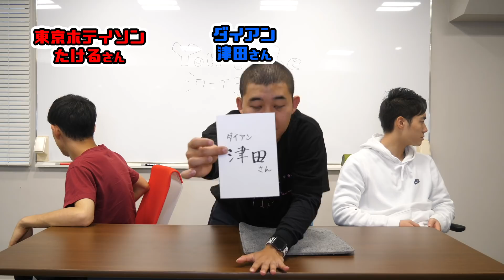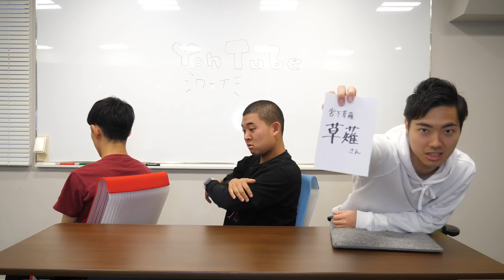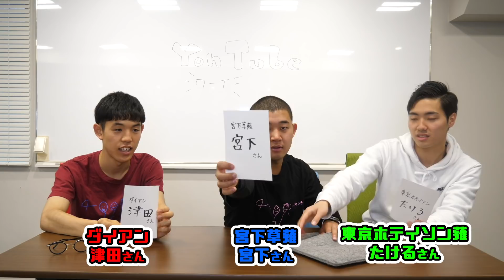【四千頭身】芸人のものまねやってみた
☆毎週金曜日に最新動画公開予定！